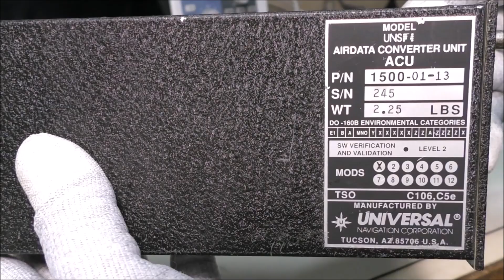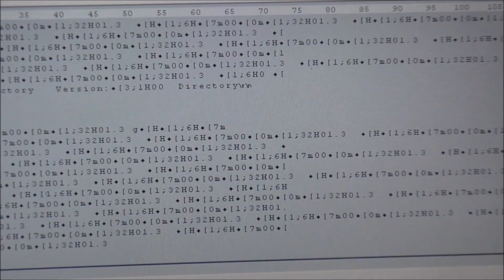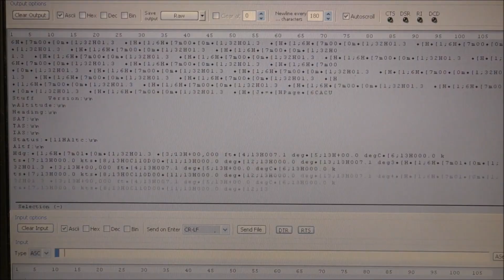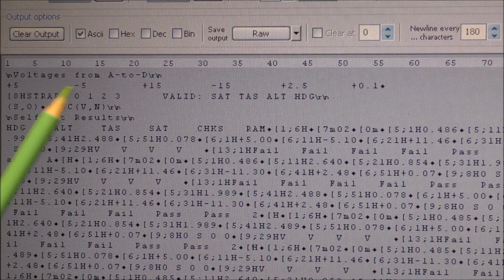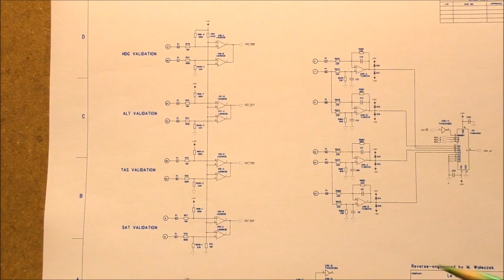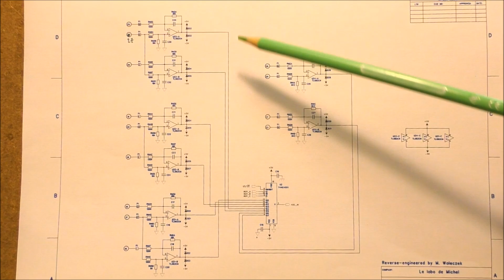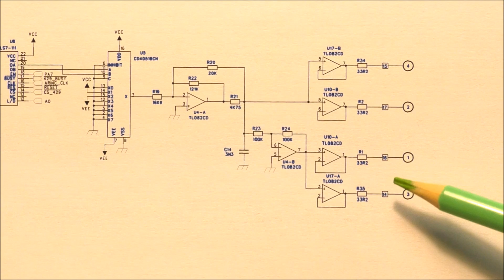LDM #435: Universal Airdata Converter Unit - Part 1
00:00 - Intro
00:57 - Teardown
04:09 - Test
04:30 - Arinc 429 transmitted labels
06:13 - Selftest
09:04 - Reverse engineering: power supply
09:37 - Digital circuits
09:52 - Analog front-end
10:30 - ADC and selftest
11:32 - ARINC 429 interface

Partial assembly code reverse engineering:

12:32 - ADC low level routine
12:42 - ARINC 429 driver low level routine
12:52 - Tasks scheduler